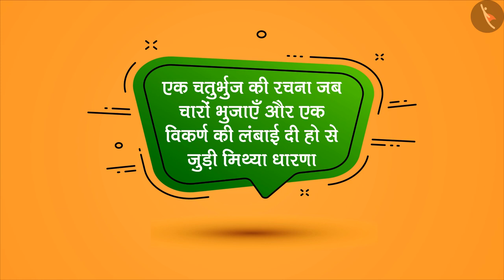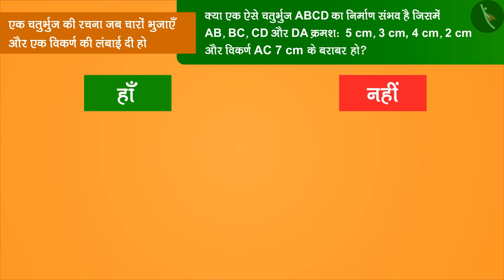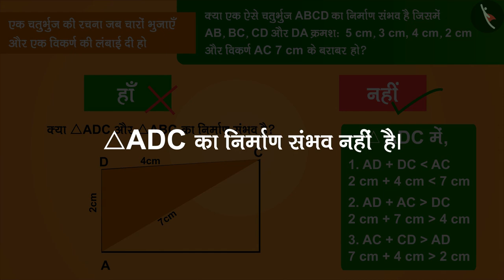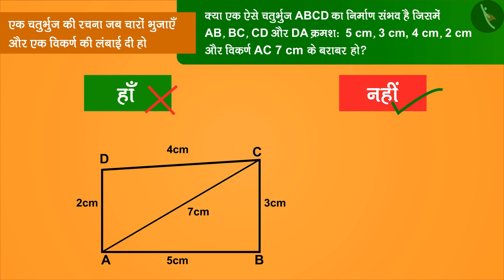चतुर्भुज की रचना: भाग-1 | Part 3/3 | Construction of quadrilateral: Part 1 | Hindi | Class8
चतुर्भुज की रचना: भाग-1 | Part 3/3 | Construction of quadrilateral: Part 1 | Hindi | Class8 | प्रायोगिक ज्यामिति | कक्षा 8 | NCERT | प्रायोगिक ज्यामिति

Construction of a quadrilateral when length of 4 sides& a diagonal are given | Practical Geometry | Grade 8 | NCERT | Practical Geometry

Welcome to part 3 of Construction of a quadrilateral when length of 4 sides& a diagonal are given. In this video, we will discuss various misconceptions and/or common errors related to Construction of a quadrilateral when length of 4 sides& a diagonal are given.